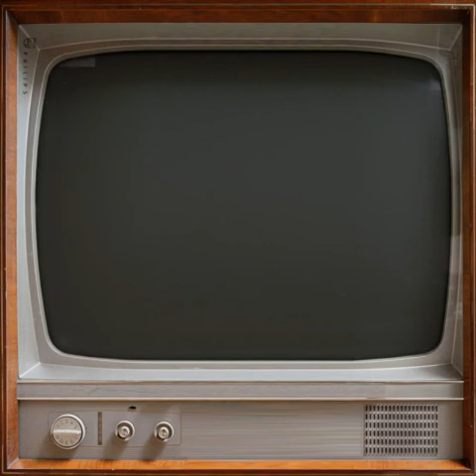Jack Kornfield - Trust Your Inner Capacity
Jack Kornfield (born July 16, 1945) is a bestselling American author and teacher in the vipassana movement in American Theravada Buddhism.[1] He trained as a Buddhist monk in Thailand, Burma[citation needed] and India[citation needed], first as a student of the Thai forest master Ajahn Chah[citation needed] and Mahasi Sayadaw of Burma. He has taught meditation worldwide since 1974[citation needed] and is one of the key teachers to introduce Buddhist Mindfulness practice to the West. In 1975, he co-founded the Insight Meditation Society in Barre, Massachusetts[citation needed], with Sharon Salzberg[citation needed] and Joseph Goldstein[citation needed], and subsequently in 1987, Spirit Rock Meditation Center[citation needed] in Woodacre, California. He has organized teacher trainings and led international gatherings of Buddhist teachers with the Dalai Lama and worldwide and has worked as a peacemaker and activist.